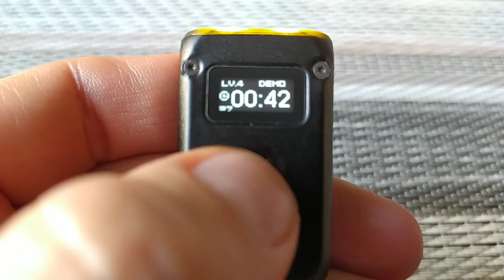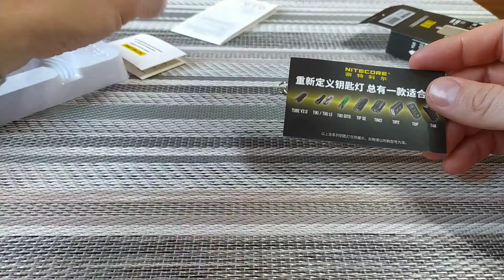Nitecore tini 2 фонарик наключник на ключи, брелок. Пожалуй лучший.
стоил 29 долларов